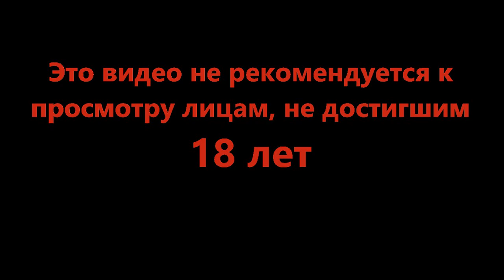Супер метла в помощь - Travellers Rest #5